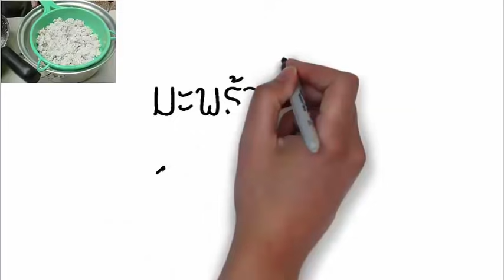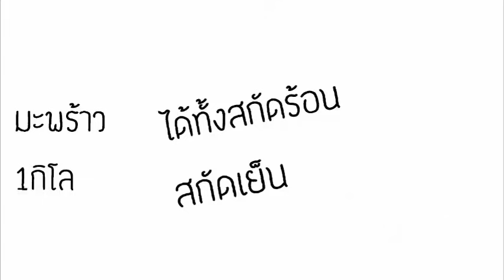Easy home l มะพร้าวขูด 1กิโล ทำได้ทั้งน้ำมันมะพร้าวสกัดเย็น น้ำมันสกัดร้อนและปุ่ยอินทรี